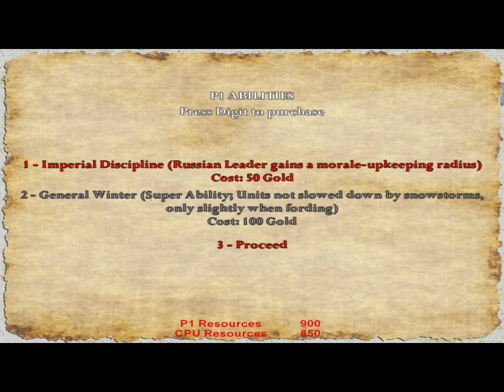The Finnish War - Dev's Challenge - Bashkirs Only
Horde rides again!